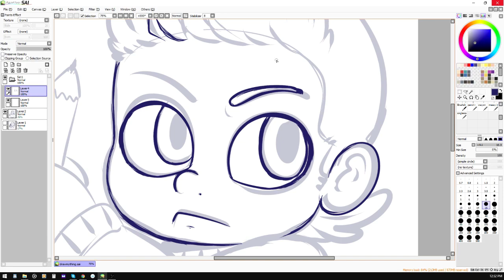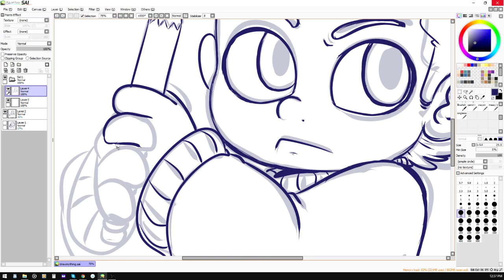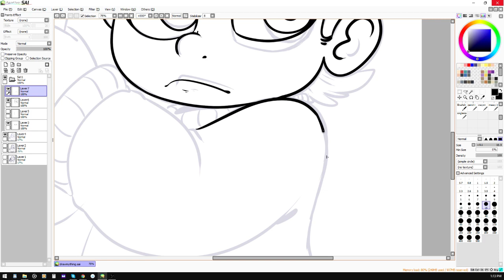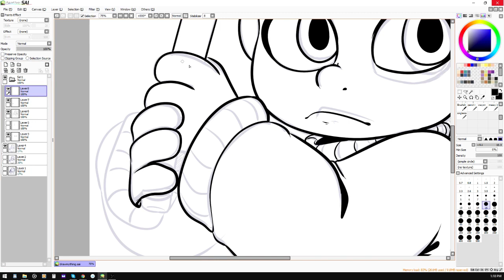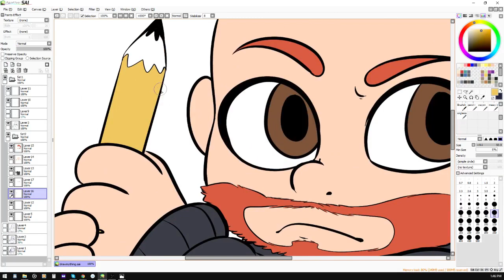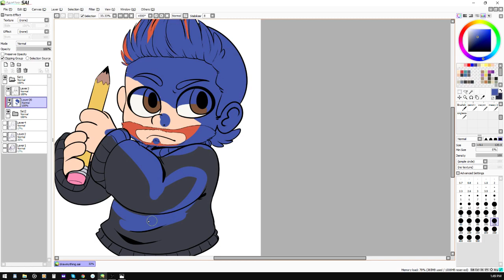[SpeedArt] Art to the Max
Thumbnail art for Mithzan's Draw Something series.

Please do no repost and take credit for the artwork

♦ Music Credits ♦
Heartache Remix by GlitchxCity